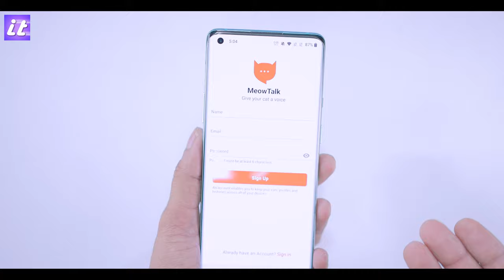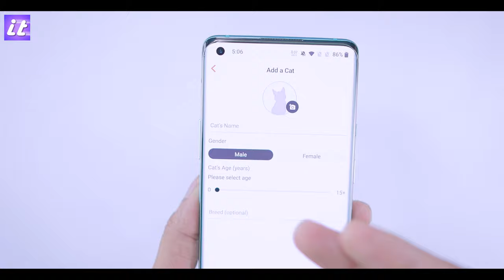Cat Translator App | Meow के साथ बहुत कुछ कह जाती है बिल्ली, अब ऐसे समझें उसकी भाषा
Each cat has their own unique vocabulary that they use to communicate with their owners consistently when in the same context. For example, a cat can have their own distinct meow for “food” or for “let me out.” This is not necessarily a language, as cats do not share the same meows to communicate the same things with each other, but we can use Machine Learning to interpret an individual cat’s meows and translate that into a human-readable language. MeowTalk by Akvelon gives your cat a voice!

Using machine learning MeowTalk instantaneously translates your cat’s meows into one of nine general cat intents; these nine intents represent cat moods and states of mind and are as follows:

- Happy/Content
- Defense
- Angry
- Attack
- Mother Call
- Mating Call
- In Pain
- Resting
- Hunting

In addition to these nine general intents, each cat also has a unique vocabulary of meows. You can train the MeowTalk app to learn your cat’s unique vocabulary of meows by telling the app what each meow means when your cat makes it. When you give the app 5 to 10 examples of a specific meow for your cat (e.g. “food”, “let me out”) the app can start to recognize that meow when it hears it. The meow recognition is updated once a day so it may take up to 24 hours for the app to start recognizing the new word after you have provided the training information.

To train the app to learn a specific meow pick a context where you know with certainty what your cat is trying to say (e.g. at feeding time the cat is saying “food”, at the door the cat is saying “let me out”). Use the app to translate those meows. You will get one of the nine general intents as a translation, select “No, Change it” and then provide the correct translation. Repeat this 5 to 10 times then wait up to 24 hours for the app to update and learn your cat’s new word.